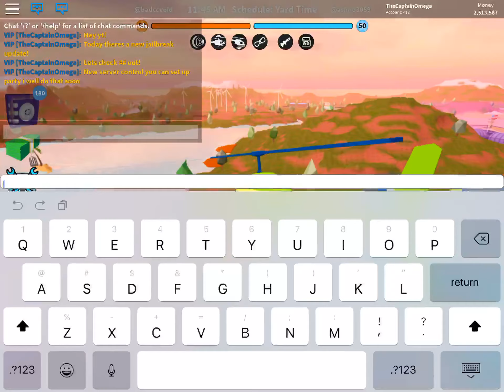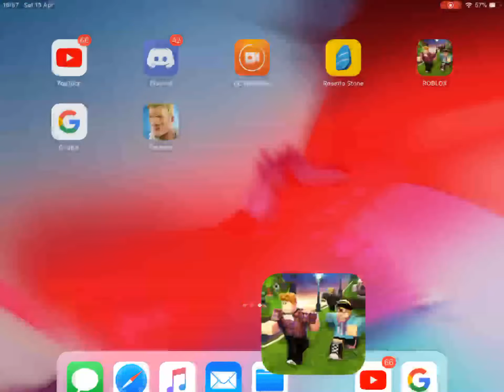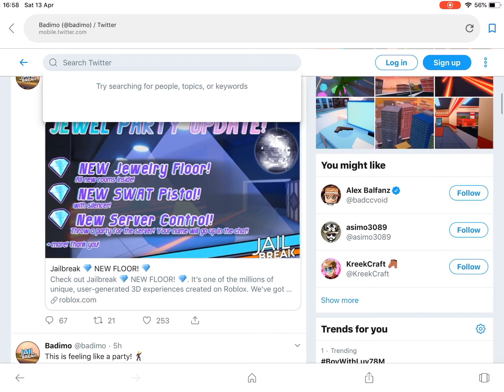Jailbreak update PARTY MODE (part 1)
Part 2 is the jewel 💎 store